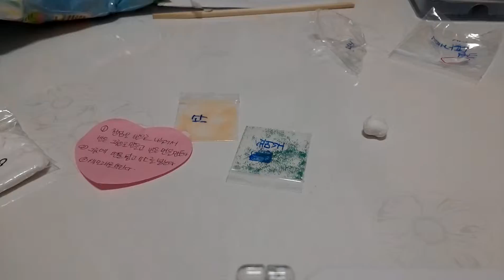크림스파게티만들기(호랭)